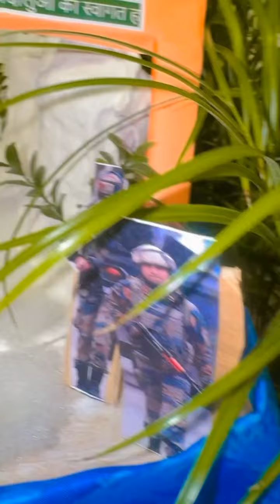Kedarnath Temple - Ganesh Decoration